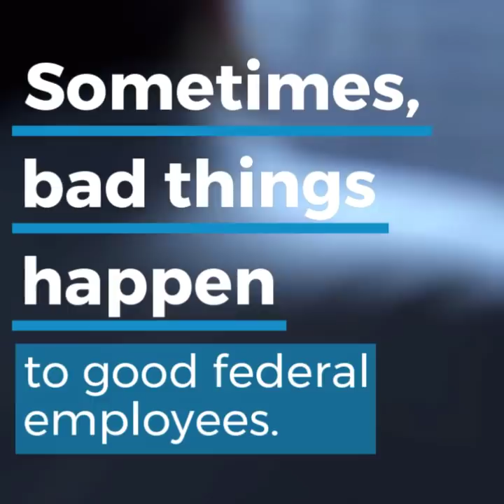Federal Employee Allegations are Unsettling. Are You Prepared?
Sometimes, bad things happen to good federal employees. Learn how FEDS Protection can help.